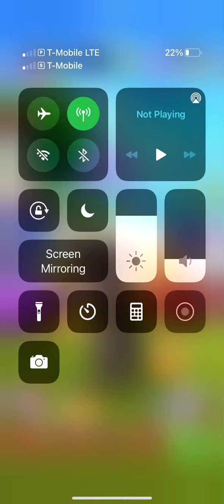My Tom 2 Astronomia/Coffin Dance